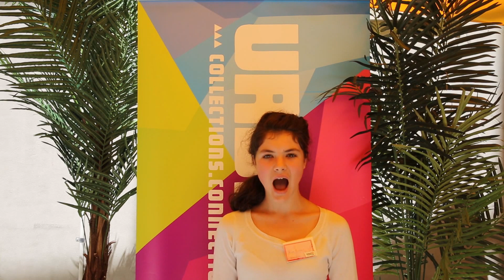We Are Auckland - Youth Summit 2014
Surrounded by views of the region they aspire to lead into the future, youth representatives from the 21 local boards talked about issues facing young people today, while debates and workshops created inspiration and goals for the future.

16-year-old filmmaker Elspeth Carroll captured highlights from the day in this short documentary. Carroll was one of the presenters at the inaugural Auckland TEDx Youth event last year, where she discussed her work and company Fluffy Socks Films.

Keep in touch with Auckland Museum as we build opportunities for rangatahi in the museum. Visit or like our youthinthemuseum on Facebook to find out about future events and programmes.